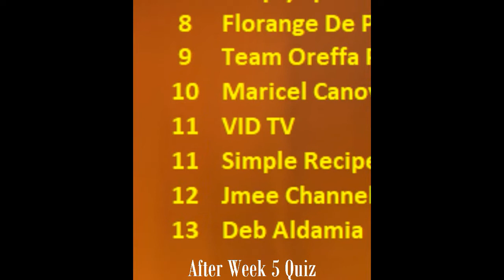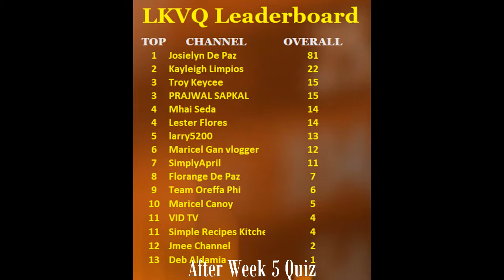Leaderboard After Week 5 Live Quiz! See you later for Week 6 Live Quiz